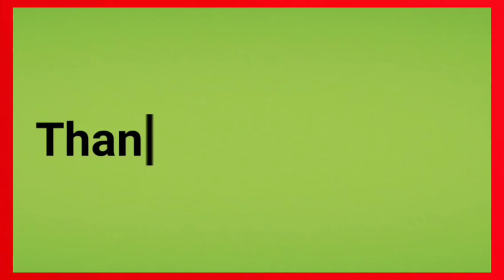Target Black Friday Deal's Ad Preview 2022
Target Black Friday Deals are LIVE and ready to SHOP 🛒💰 Target Will Be CLOSED Thanksgiving Day!! Remember to check for daily deals on the Target App!!

FETCH REWARDS CODE AK58D
Download using code to earn points after
 scanning your 1st receipt...